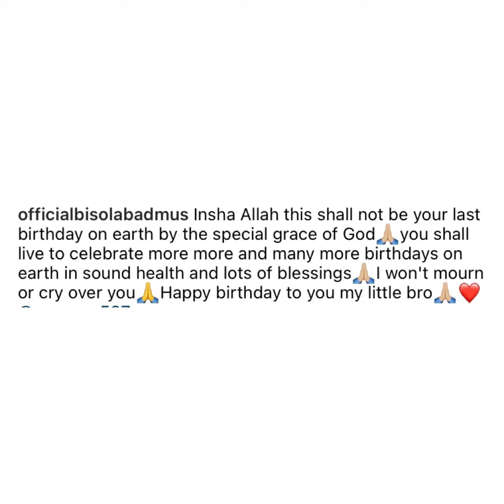BISOLA BADMUS SAID THIS TO HER BROTHER BEFORE HE DIED FEW HOURS AFTER BIRTHDAY………..